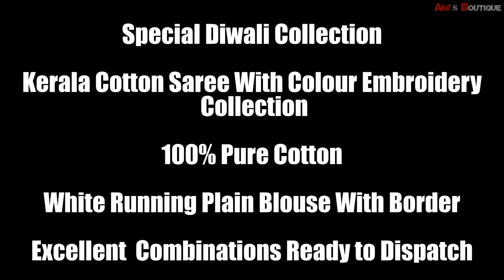Special Diwali Collection Kerala Cotton Sarees With Colour Embroidery Collection | 100% Pure Cotton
Special Diwali Collection
Kerala Cotton Sarees With Colour Embroidery Collection
100% Pure Cotton
White Running Plain Blouse With Border
Excellent  Combinations Ready to Dispatch